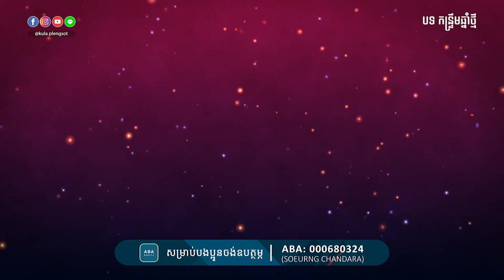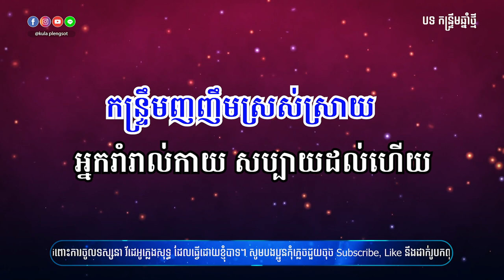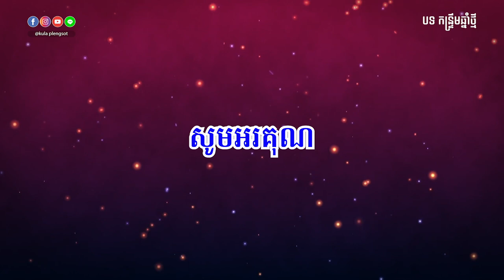កន្រ្ទឹមឆ្នាំថ្មី ភ្លេងសុទ្ធ | Kontrem Chnam Thmey - [By Kula]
🎬 បទ៖ កន្រ្ទឹមឆ្នាំថ្មី ភ្លេងសុទ្ធ

សូមអរគុណ!!!

សម្រាប់បងប្អូនដែលចង់ស្តាប់បទចម្រៀងខូវើដែលបកស្រាយឡើងវិញដោយខ្ញុំបាទកូឡា សូមចូលទៅកាន់ឆាណែលខូវើរបស់ខ្ញុំតាមរយ:តំណរខាងក្រោម!!!

Team member:
• Music Creator: Kula
• Graphic Designer: Kimme Kiss
• Videos Editor: Chandara